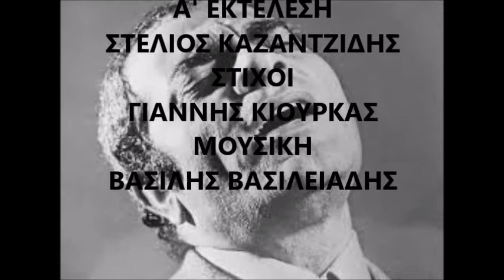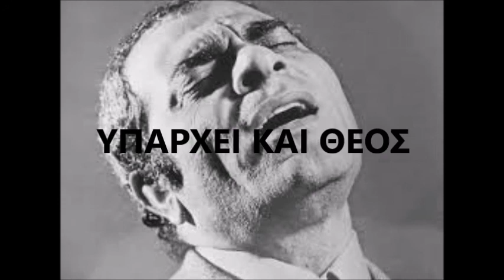ΥΠΑΡΧΕΙ ΚΑΙ ΘΕΟΣ (ΑΝΗΦΟΡΟ ΘΑ ΠΑΡΩ) - ΤΖΙΦΟΠΟΥΛΟΣ ΔΗΜΗΤΡΗΣ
Α' ΕΚΤΕΛΕΣΗ:  ΣΤΕΛΙΟΣ ΚΑΖΑΝΤΖΙΔΗΣ  ΕΤΟΣ 1969  ΣΤΙΧΟΙ:  ΓΙΑΝΝΗΣ ΚΙΟΥΡΚΑΣ  ΜΟΥΣΙΚΗ:  ΒΑΣΙΛΗΣ ΒΑΣΙΛΕΙΑΔΗΣ.